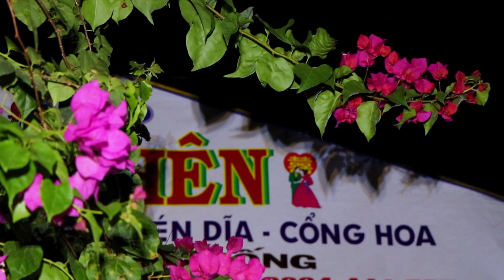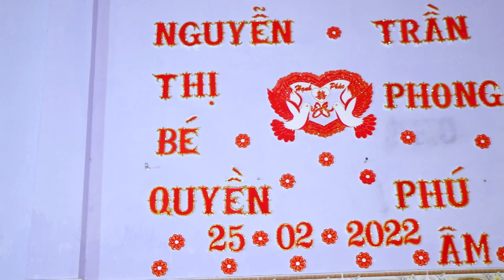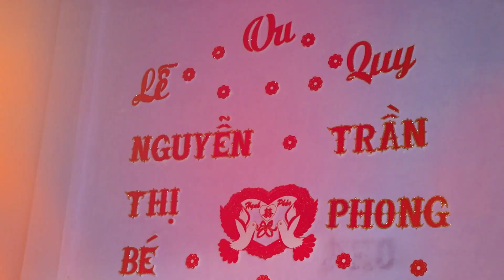LỄ VU QUY BÉ QUYỀN PHONG PHÚ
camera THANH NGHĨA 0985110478